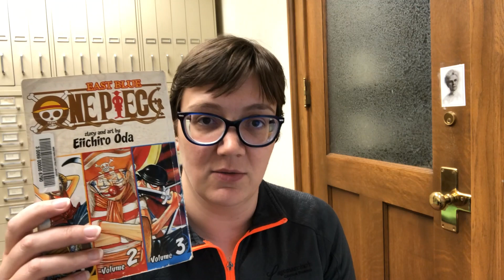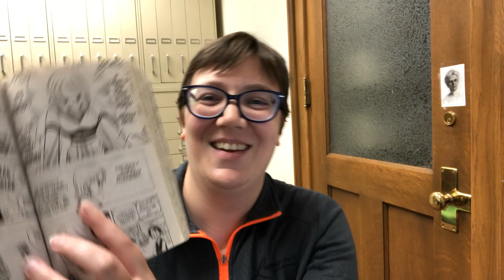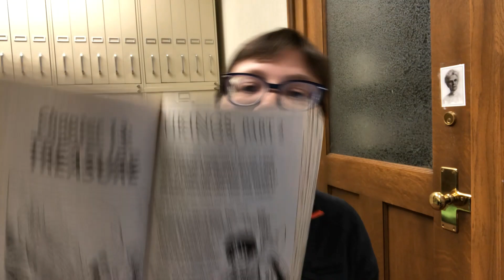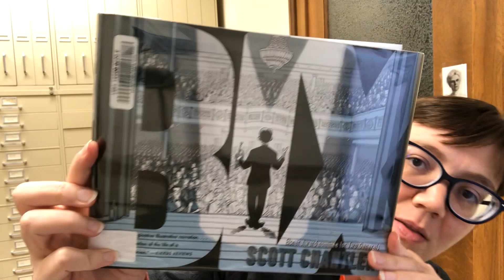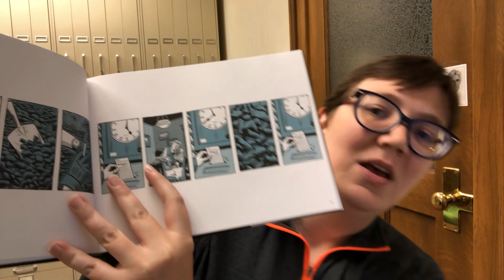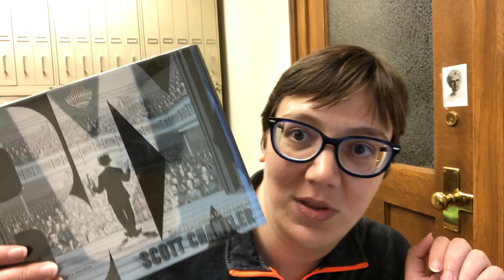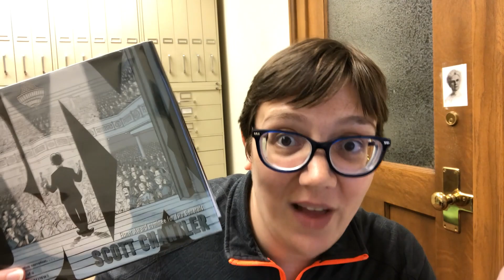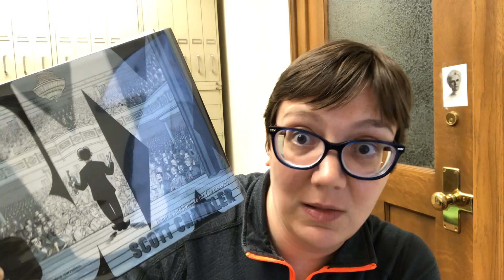Weekly Book Talk for August 8, 2023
Check out this week's book talk for Libby titles!